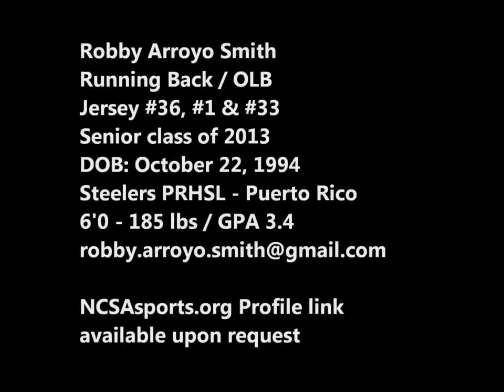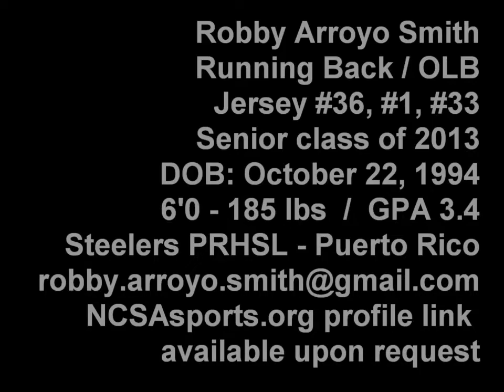2013 - My son Robby Arroyo Smith’s High School football highlights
I made this video for my son Robby Arroyo Smith almost 10 years ago in 2013. It was his recruiting video. Having played in the Puerto Rico private football club system, I was helping him fulfill his dream to play college football and attend university. He was accepted to Concordia, a D3 university in Chicago. He graduated with a degree in Exercise Science and landed an internship and then employment as a personal trainer with Equinox in Chicago and Marina Del Rey in California. He currently lives in Venice and is a successful personal trainer and avid surfer.

Robby Arroyo Smith
Running Back / OLB
Jersey #36, #1, #33
Senior class of 2013
DOB: October 22, 1994
6'0 - 185 lbs  /  GPA 3.4

5 year member of the Steelers PRHSL - Puerto Rico